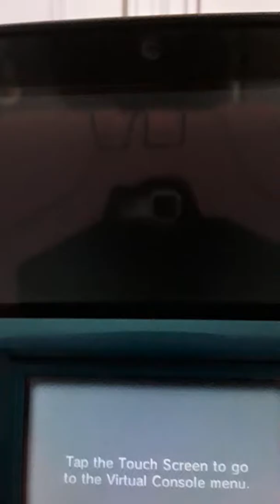💎Pokemon Crystal 💎: Gym Leader Battle #6! Kris VS Jasmine!